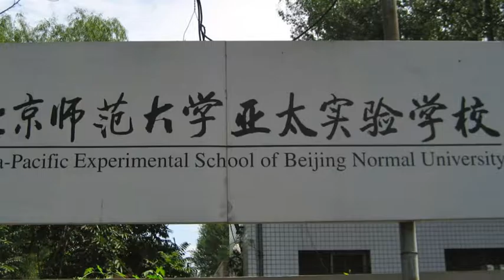Teaching in China Large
This is our ESL program in China! We are Recruiting English teachers here! welcome to join us